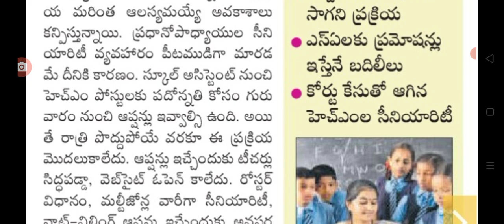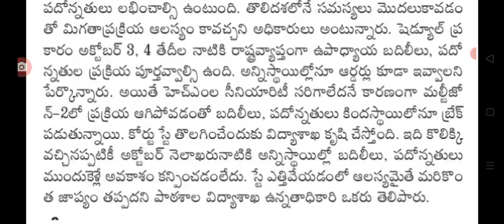ఉద్యోగుల బదిలీలు పదోన్నతులలో మరింత ఆలస్యం Telangana employees transfers and pramosions late.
hello everyone today update is TS government announced employees transfers and pramosions late.@sarlcreations